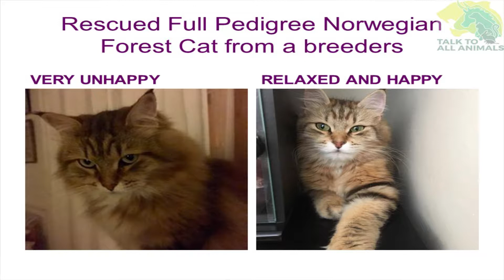Animal communication helped this Norwegian forest cat go from being very unhappy to happy & relaxed!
Learn about how animal communication helped this rescued Norweigan Forest Cat get over her fear and anxiety as she adjusted to living in a real home with all the trappings of a modern life indoors.

To find out more about how Ruthy Doolittle can help you and your companions please